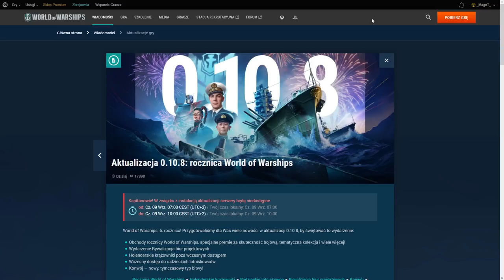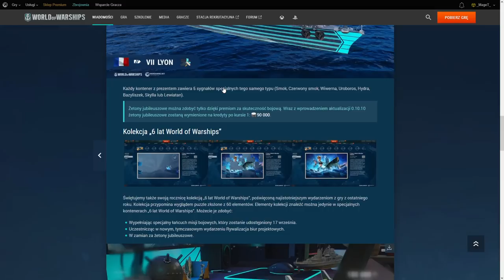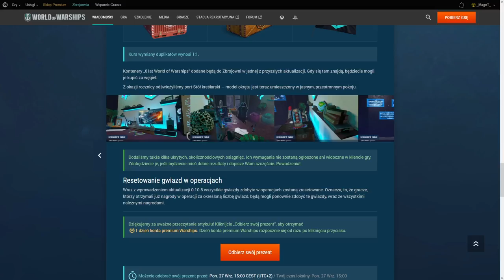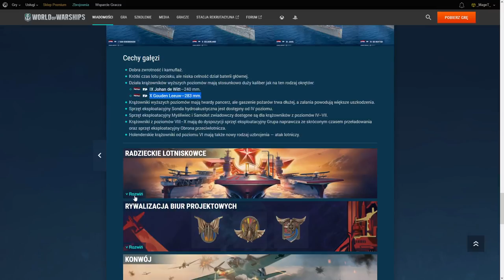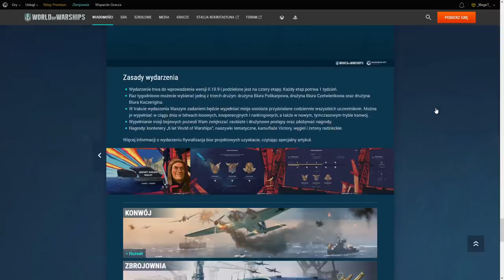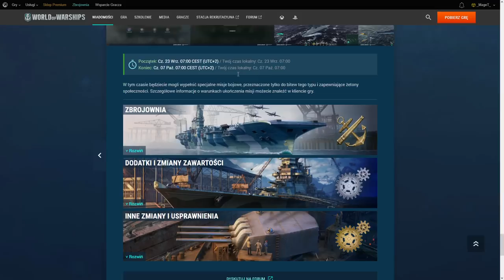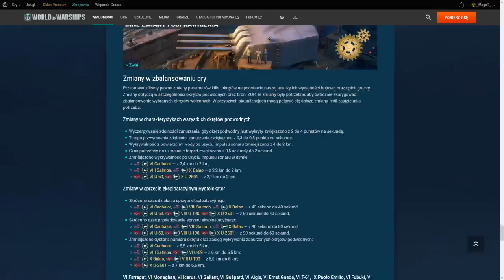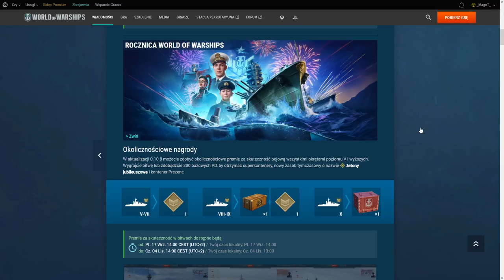World Of Warships - Patch 0.10.8 - Omówienie